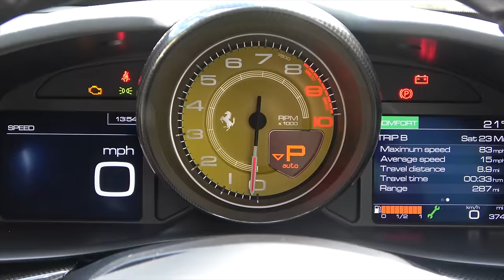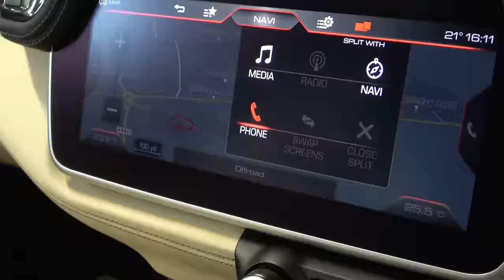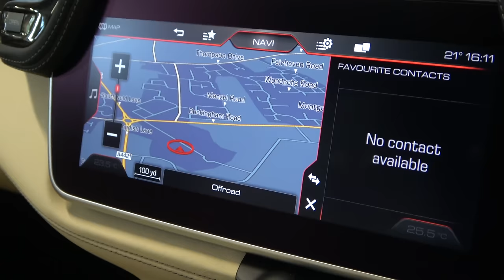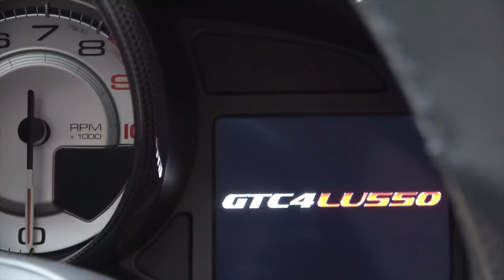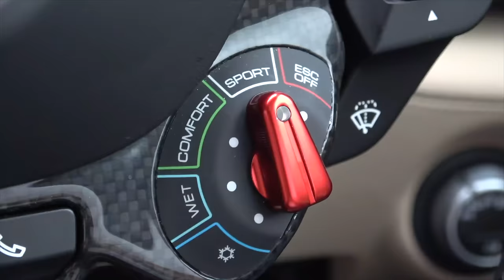Ferrari GTC4 Lusso V12 - Time To Buy My Next Daily Driver!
For the chance to win the Ferrari GTC4 Lusso and $20k in cash and support a great cause, go

The Ferrari GTC4 Lusso has always been on my radar as one of the ultimate daily driver 'practical' sport cars. Given the foundation - a naturally aspirated 6.3L 680hp V12 with a 7 speed twin clutch gearbox - it's basically a 4 seater Ferrari 812 Superfast! And if that isn't a perfect recipe I don't know what is! With a top speed of over 200mph, 4 wheel drive and rear wheel steering for greater stability and agility - the Ferrari GTC 4 Lusso V12 ticks so many of the boxes I am looking for in my next daily driver - practical but exciting!

This is part one of a multi-part series driving all the cars I'm considering living with and using as a daily driver.